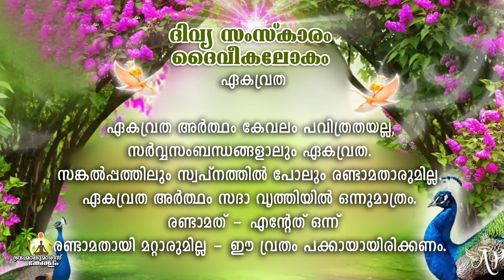BK MOHINI DIDIJI | ദിവ്യ സംസ്കാരം ദൈവീകലോകം | ഏകവ്രത